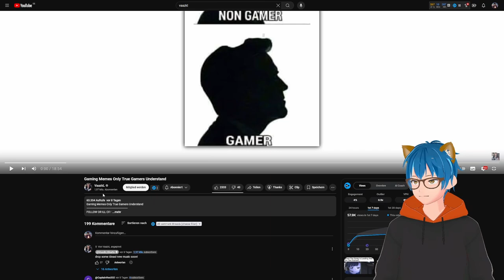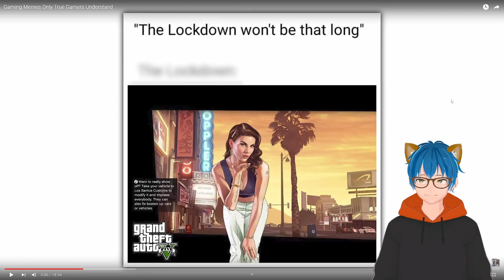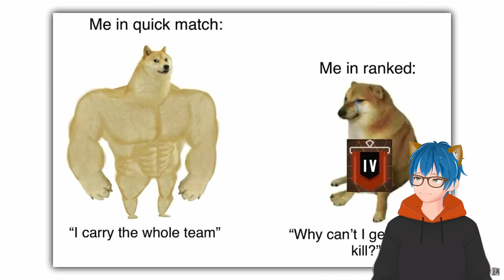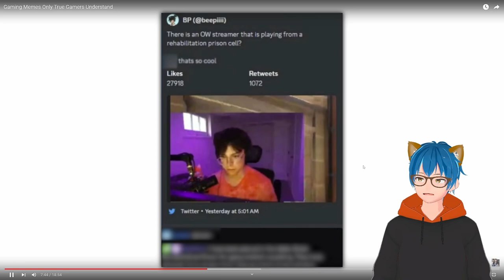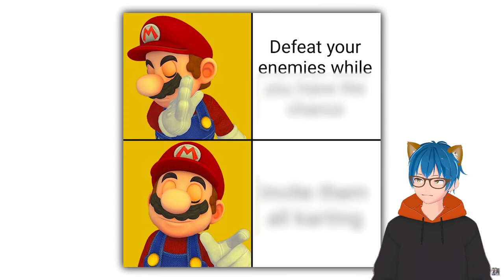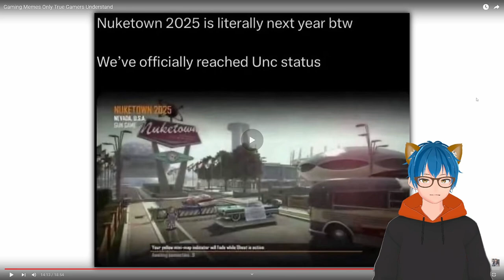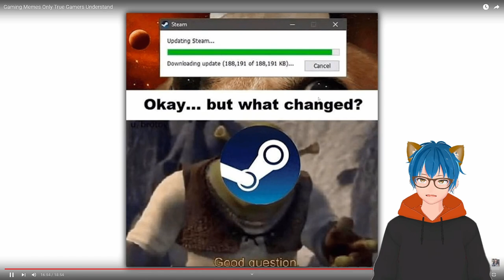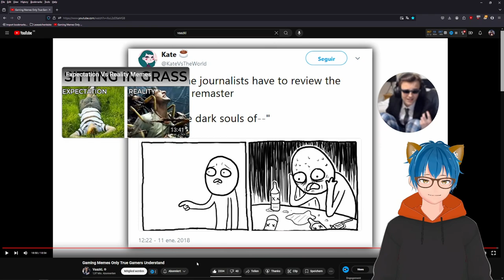Gaming Memes Only True Gamers Understand | Vaazkl React